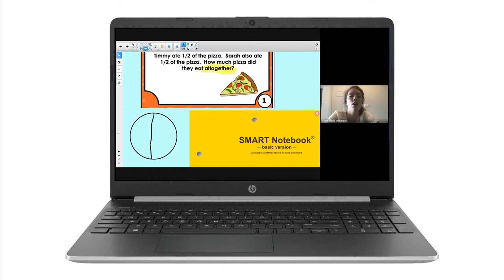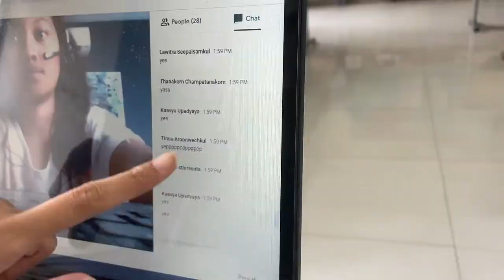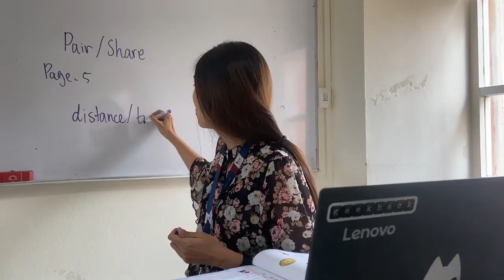NIVA Online Learning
Since the school has closed because of the COVID-19 situation, we created the online option for students to learn from their homes. The first two days, the teachers were at school getting used to the online learning and then later on, they were able to teach at home once they've mastered the system. Our students are able to log-on to their Class Dojo or Google Hangouts to get information about the classes and met online in Hangouts Meet. As we get more familiar with the system, it will become more natural for the students to learn online as we wait for the pandemic to be over in the near future.